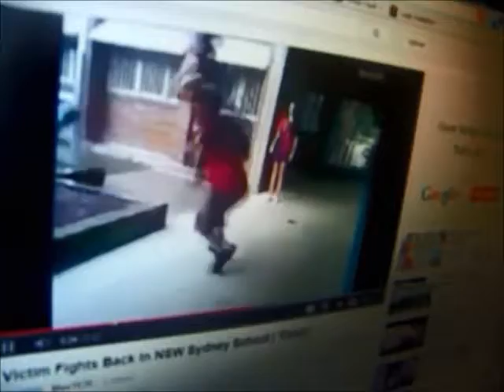Through the eyes of me (Part 5)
This is a video my friend did for school about bullying! Please enjoy!